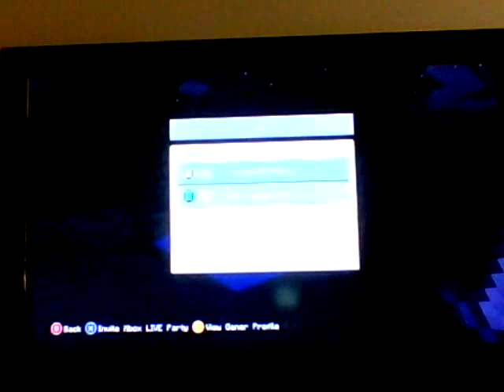minecraft episode 5: i lose everything!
crap! i lost everything!